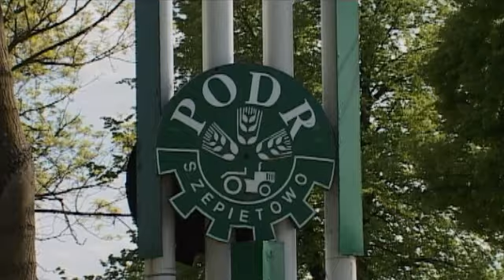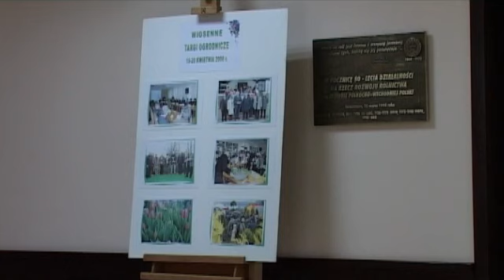60Lat PODR w Szepietowie